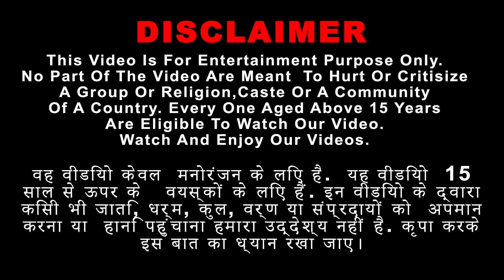जादुई विशाल चील भूमिगत रोबो चोर Giant Magical Eagle Underground Robot Thief Hindi Robot Stories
जादुई विशाल चील भूमिगत रोबो चोर Giant Magical Eagle Underground Robot Thief Hindi Robot Stories  @HindiNewStories